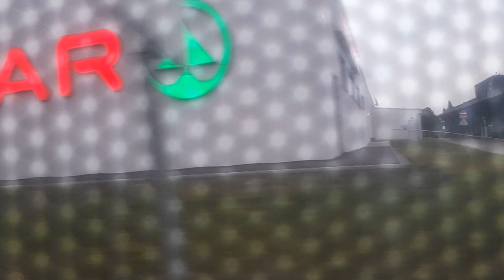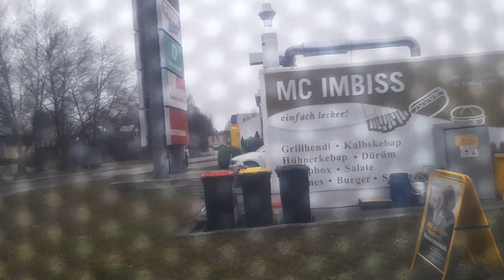mit Bus 3 von Ybbs/Donau Bahnhof nach Ybbs/Donau Busbahnhof um kurz nach 15:40 am 19.01.2023